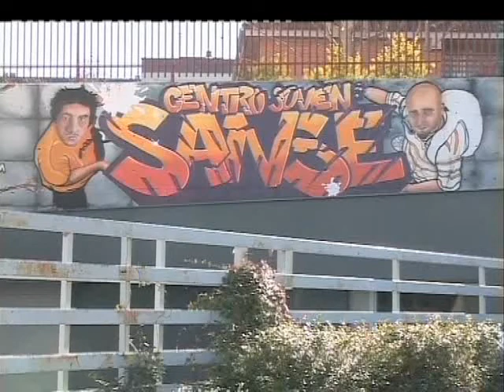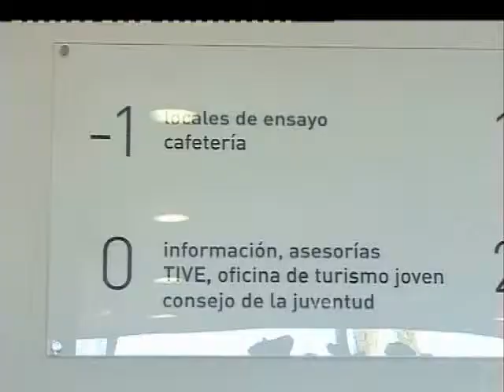Segundo plazo para solicitar subvenciones de proyectos jóvenes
Sara GOIZUETA / 7.03.12- El pasado 3 de febrero comenzó el segundo plazo de presentación de solicitudes para las subvenciones que el Ayuntamiento de San Sebastián de los Reyes concede anualmente a proyectos destinados a los jóvenes del municipio. Las asociaciones o grupos de jóvenes (mínimo 4 personas) que deseen desarrollar un proyecto dirigido a jóvenes entre 14 y 30 años, solo tienen que presentar su propuesta en la Escuela de Animación del Centro Joven Daniel Rodríguez (Av. Valencia, 3) antes del 18 de mayo, con proyectos cuya realización sea entre el 1 de Septiembre  y el 23 de Diciembre de 2012, y teniendo en cuenta que la subvención máxima por proyecto asciende a 2.000 euros.
En el primer plazo de presentación, en el que debían entregarse proyectos para realizar entre el 9 de abril y el 29 de julio de 2012, se ha presentado un único proyecto, consistente en una actividad juvenil multiaventura desarrollada en Rascafría durante una jornada de cinco horas.